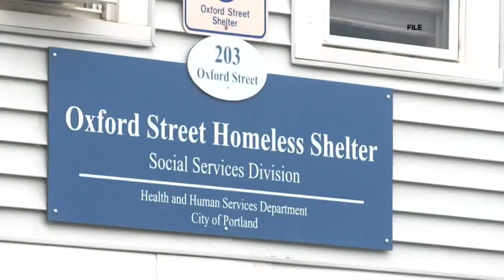City leaders use Portland Expo to help prevent spread of coronavirus in homeless population